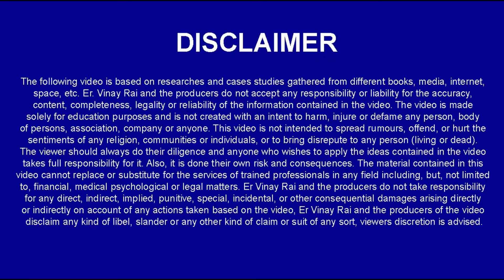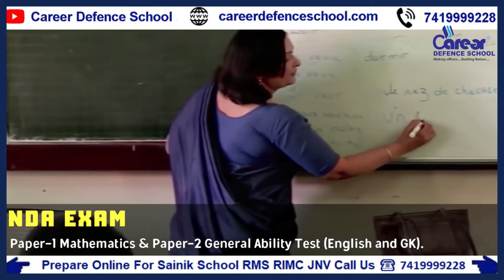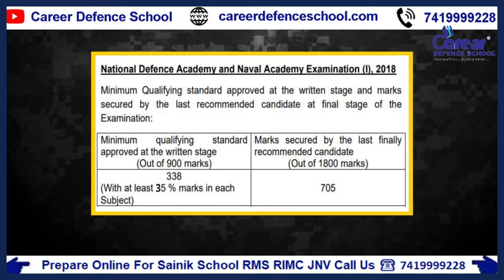ये वो 3 तरीके है जिनसे आप Indian Army को Join कर सकते है 12th के बाद !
IMPORTANT INSTRUCTIONS :
महत्वपूर्ण पाठ्यक्रम लिंक:
हमारे पाठ्यक्रम:
1.छात्रवृत्ति परीक्षा पंजीकरण(Scholarship Registration)
4.नि: शुल्क साप्ताहिक ऑनलाइन परीक्षा (Join Weekly Online Test) –
12. ENGLISH INSTRUCTIONS : IMPORTANT COURSES LINK :
13.Our Courses :
1.Scholarship Exam Registration
IMPORTANT EXAM DETAILS 12.
12. Sainik School Exam Details